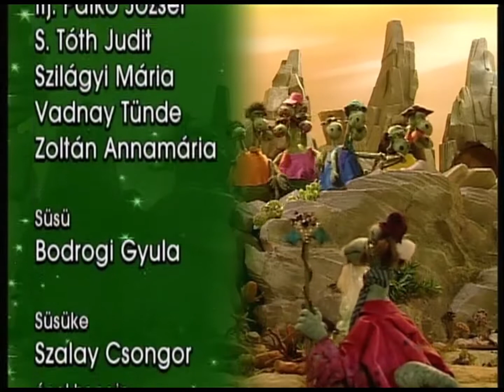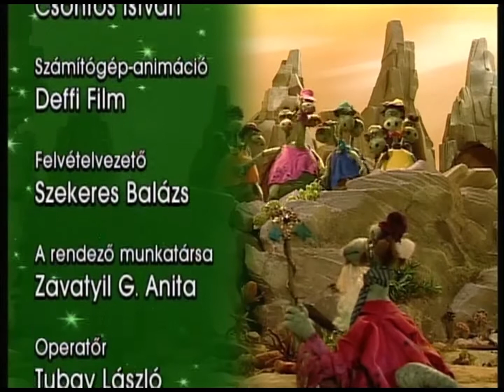Süsüke - Előcsalják a sárkányokat (4. rész)